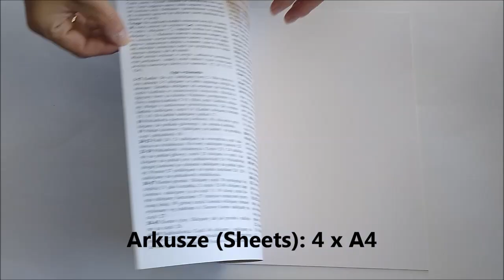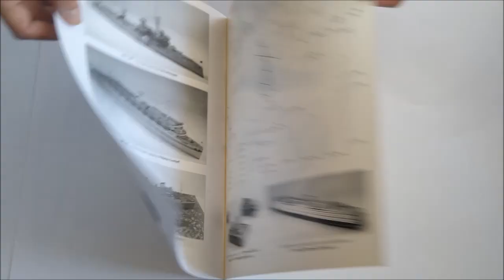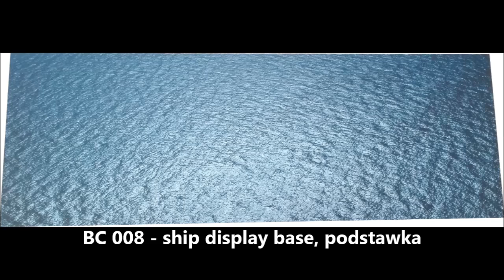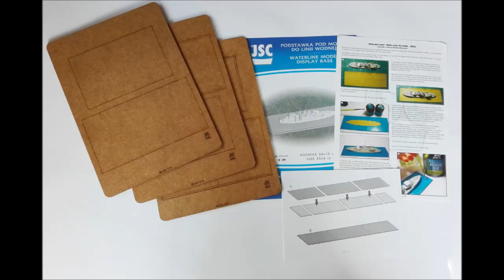British AA cruiser SIRIUS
Brytyjski krążownik przeciwlotniczy SIRIUS
Numer katalogowy (Cat. no.): JSC 073
Skala (Scale): 1:400
Arkusze (Sheets): 4 x A4
Stan z roku (Year): 1942
Długość (Length): 390 mm (15,4 in.)
Liczba części (Parts): 670
Stopień trudności (Difficulty): średni, medium
Instrukcja sklejania (Set up instruction): PL, ENG
073-L - lasercut details, detale laserowe
DA 016 - 3-bar railing in grey, reling potrójny szary
DA 26 - ladders, 100 cm, 1,5x0,6 mm, grey, drabiny szare
DA 063 - anchor chains in grey, łańcuchy kotwiczne szare
DA 006 - navy crewmen and soldiers, załoganci marynarki wojennej i żołnierze
BC 007 - ship display base, podstawka
BC 008 - ship display base, podstawka
B 009 - ship display base, podstawka
W 004 - water foam, piana morska
W 010 - transparent water gel, przezroczysty żel do robienia wody